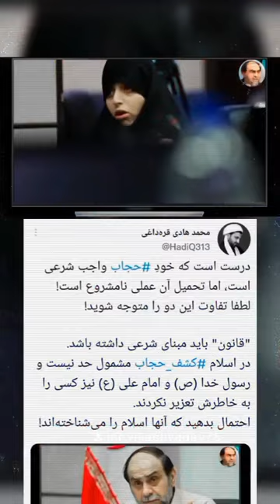نقد سخنان رحیم پور ازغدی درباره قانون حجاب اجباری